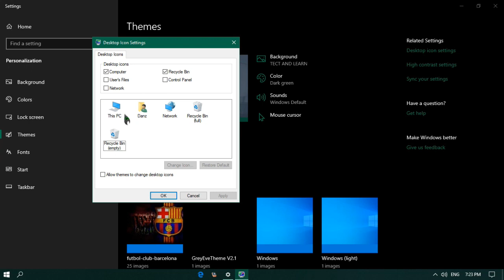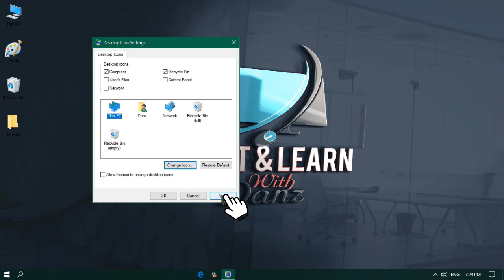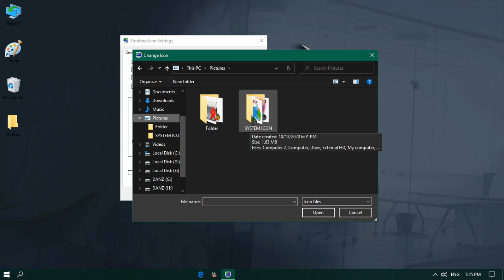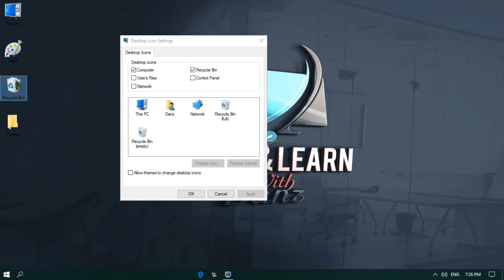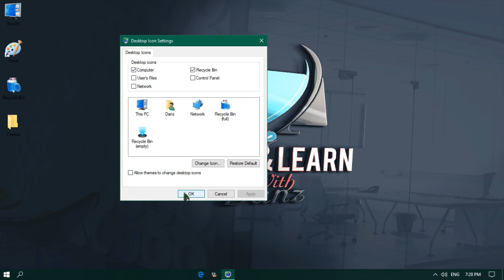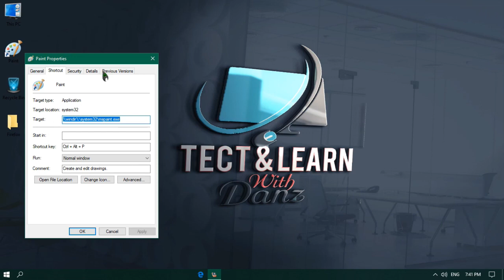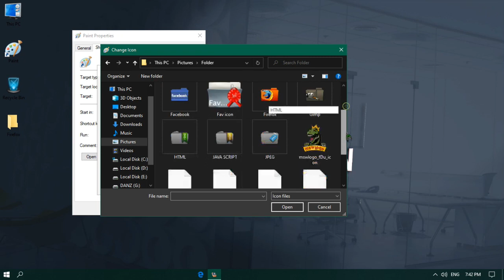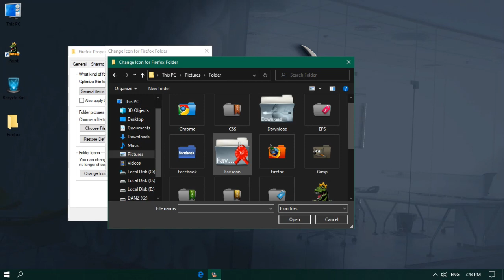Custom Icons - How To Customize Your Desktop Icons In Windows 10 2020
In this video, I'm going to be showing you the ways on how to customize your desktop aesthetic. I'll be showing you how to change your desktop system icons, programs, and Folders icons in Windows 10. this way will also work in window 8 and window 7. This tutorial is a very newbie - beginner-friendly. This is the easiest way to customize your desktop icons in Windows OS.
I am sharing with you the ico files in RAR format,  which you can download from the link given below.